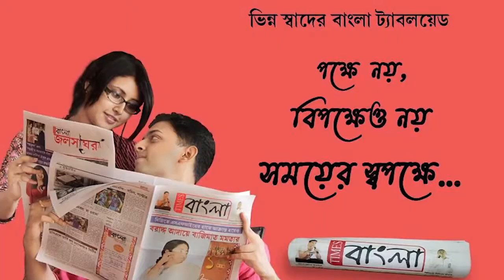অগ্নিমিত্রাকে পিছনে ফেলে আসানসোলে বাজিমাত শত্রুঘ্ন সিনহার